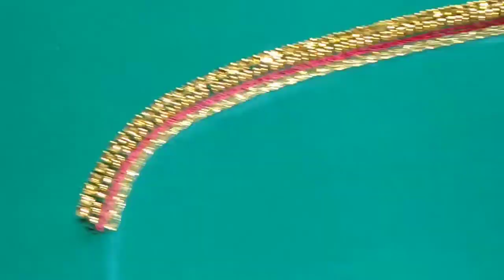Stone chain fixing Aari work design